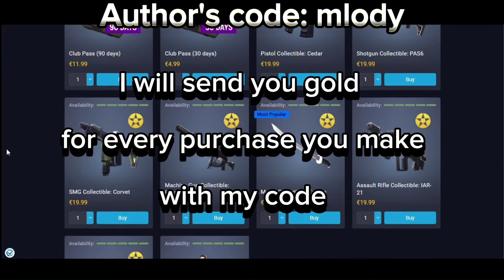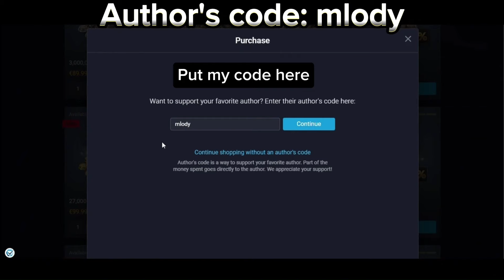Tacticool: NEW SUPPORT CODE - FREE REWARDS ! Check It Out ! 2024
please use my author's code: mlody

Tacticool: NEW SUPPORT CODES - FREE REWARDS ! Check It Out ! 2024
00:00 Support code
00:33 Ad marketmygames

Discover the exhilarating world of Tacticool, the ultimate 5v5 team shooter game. Join us as we dive deep into the gameplay mechanics, tactics, and strategies needed to dominate your opponents. Whether you're a seasoned gamer or new to the genre, this video will provide valuable tips and tricks to improve your skills and lead your team to victory. Get ready for intense action-packed battles in this thrilling multiplayer experience. Don't miss out on the excitement - join us in Tacticool today!
Tacticool: 5v5 Shooter Gameplays - Maxed players